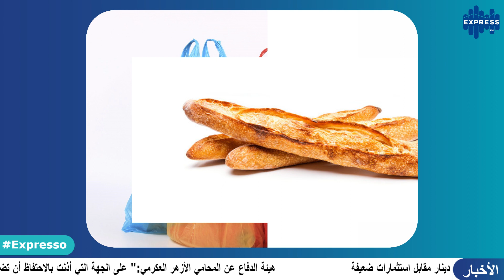Interdiction des sacs en plastique dans la boulangerie.